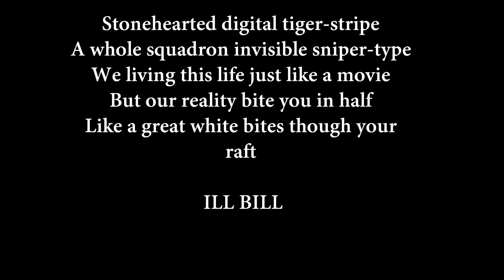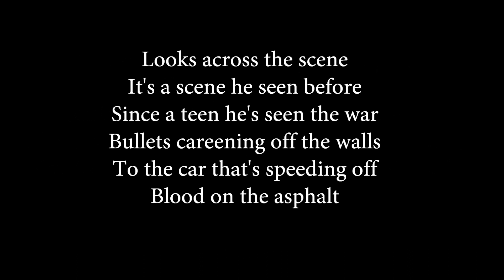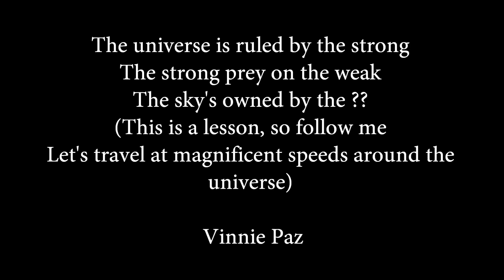La Coka Nostra - My Universe ft. Vinnie Paz (HD) Lyrics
Lyric video for 'My Universe' where both Slaine and Ill bill go hard. Produced by Statik Selektah. Song Taken from the forthcoming album "MASTERS OF THE DARK ARTS" In Stores JULY 10th, 2012